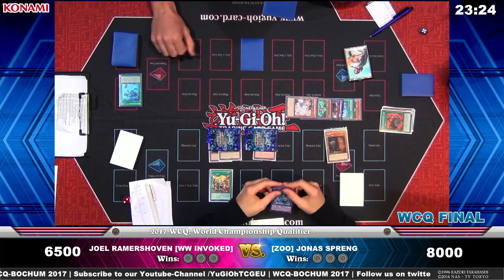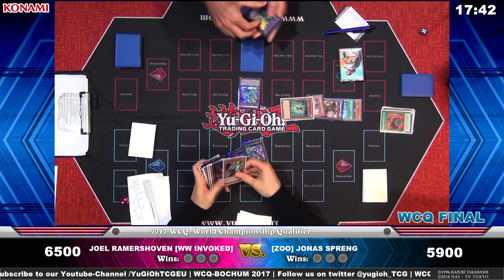2017 WCQ: German National Championship - Final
WCQ German National Championship: Final

Footage recorded from Yu-Gi-Oh! German National Championship, held on Jun 03/04, 2017.
Final: Joel Ramershoven vs. Jonas Spreng